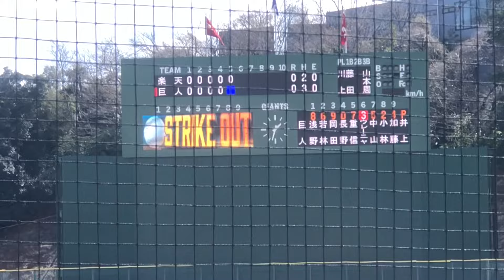【5回9奪三振】井上温大 (巨人) 大ブレイクの予感！圧巻の9奪三振全投球！2024/03/09 二軍教育リーグ 楽天戦